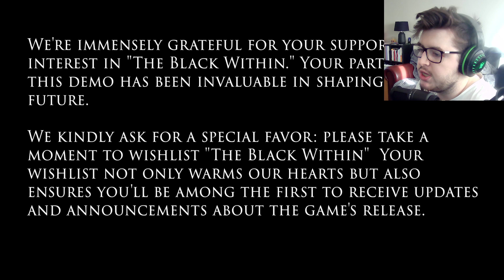MAKING A DEAL WITH THE DEVIL | The Black Within (Demo)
The year is 2007, you play as Laila Rose, a failed musician who decided to sell her soul to the devil for fame and wealth. Laila, 38 years old, has tried to make it in the music industry, but a lack of talent and patience led Laila to take matters into her own hands and contact a well-known record label manager called Arne Cheyenne.  With the instruction of her new boss, Arne. Laila goes into the abyss and starts her journey, searching for fame and glory. But like the old saying goes, every action has an equal and opposite reaction. What Laila fails to realize is that her battle is bigger than signing a piece of paper; it's fear vs change and pain vs hope.

Hi my name is Marc but you can call me HR;
I'm a Scottish youtuber from Glasgow who is Autistic and I welcome you to my channel, I mainly focus on Horror and Dinosaur related stuff but there is also other games too. These are the types of videos you will receive here in The Pack, enjoy your stay here and enjoy my stupidness on my gaming sessions.